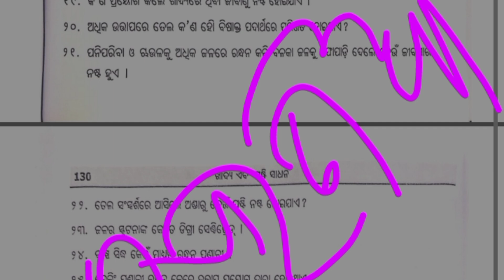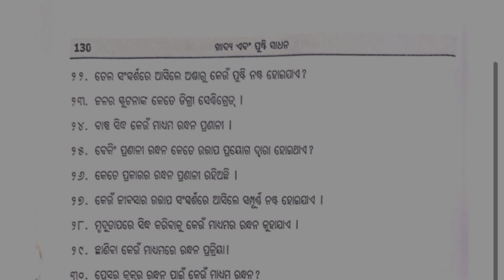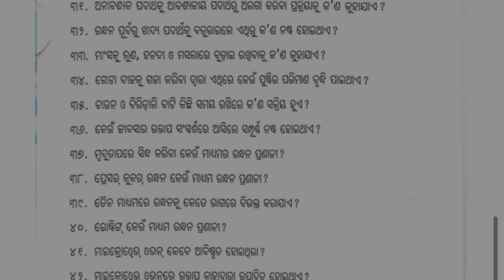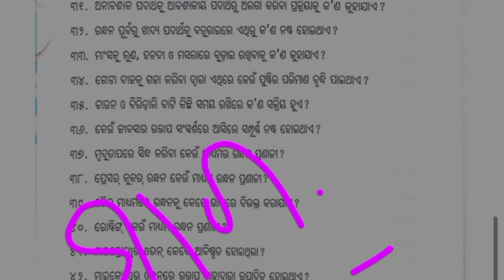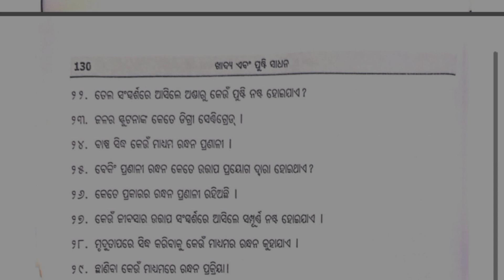+3 1ST SEMESTER(MDC:-1)FD&NUTRITION MULTIDISCIPLINARY COURSE UNIT-1 TOP:-45 ONE WORD QUESTION ANSWER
+3 1ST SEMESTER NEP2020 MODEL SYLLABUS(MDC:-1)  MULTIDISCIPLINARY COURSE (FOOD & NUTRITION) FOR ART'S SCIENCE COMMERCE STUDENTS COMPULSORY SUBJECT UNIT:-1 (ONE WORD QUESTION ANSWER)